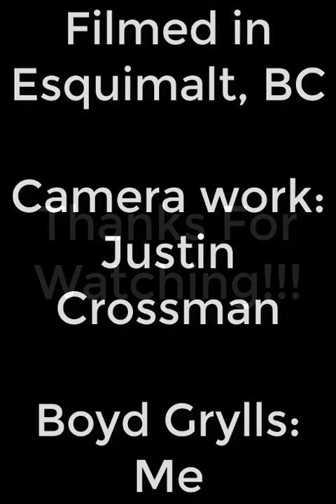Boyd VS Wild - Starring Boyd Grylls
A little video I made as me and a friend were on the way back from the dockyard.

I plan to make more of these when I return to NFLD but for now, here is how to survive in Esquimalt BC